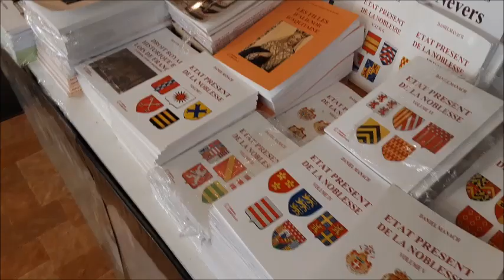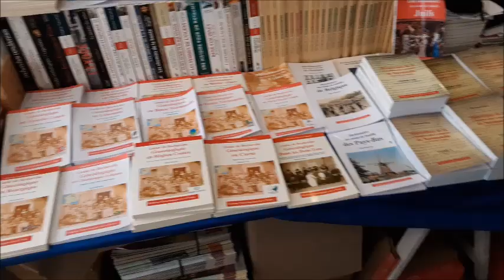Petite visite de la librairie de la Voûte le 4 août 2023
Vous êtes à la recherche de vos racines, vous souhaitez en savoir plus sur votre région, alors adressez-vous à la Librairie de la Voûte, le rendez-vous de tous les passionnés de généalogie!

Cette librairie fondée en décembre 1945, spécialisée en généalogie depuis 1996  propose et vous conseille sur de nombreux ouvrages spécialisés dans la généalogie, le régionalisme, l'héraldique, l'enluminure, ainsi qu'un choix d'ouvrages de référence et des logiciels.

La librairie de la Voûte et celle du Généalogiste (propriété des Éditions Christian) ont fusionné en septembre 2008. Gilles Prévost préside à leur destinée.

Elle reste la  seule librairie généalogique de France.

La Librairie de la Voûte est le rendez-vous de tous les généalogistes.